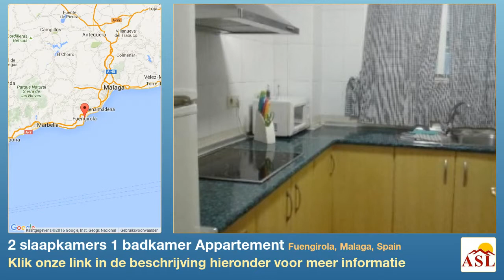2 slaapkamers 1 badkamer Appartement te Koop in Fuengirola, Malaga, Spain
Meer informatie op Appartement te Koop in Fuengirola, Malaga, Spain met 2 slaapkamer, 1 badkamer

Appartement, Nabij winkels, Geleverd : Gemeubileerd, Volledig uitgeruste keuken, Parkeerplaats: Ruime parkeergelegenheid, Richting: noord
Uitzichten: Straat, Omgeving, Urbanisatie.